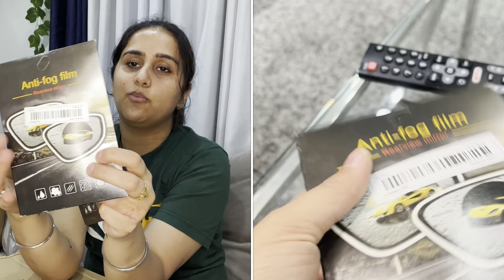24/100 vlogs 😴 kyu ni upload kr rahi c vlog ehne dina toh 😅 || NAVV KAUR